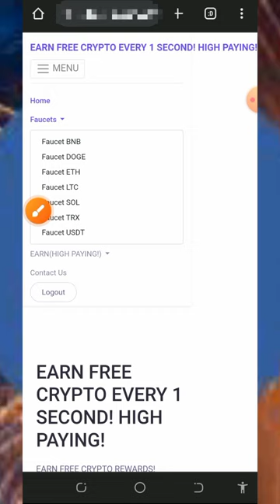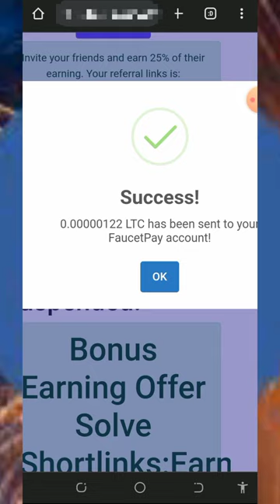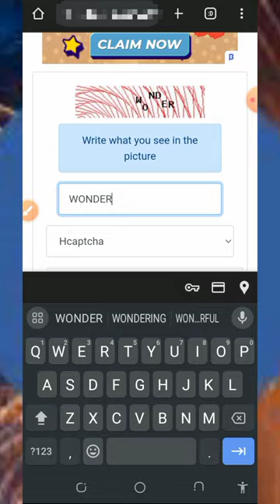Get Your Free Litecoin Now! Claim 2.96 LTC in Just 10 Hours!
Get Your Free Litecoin Now! Claim 2.96 LTC in Just 10 Hours, no Investment needed; claim us you want!

research

litecoin earn
ltc litecoin
litecoin earning
litecoin faucet
cryptocurrency
litecoin earning site
earn ltc
earn litecoin
how to earn free litecoin
free litecoin